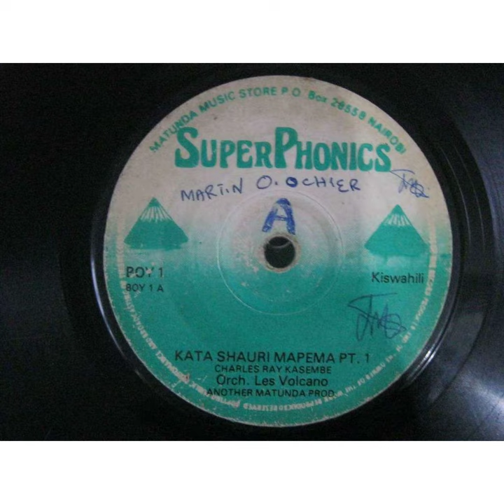Charles Ray Kasembe & Orch. Les Volcano - Kata Shauri Mapema